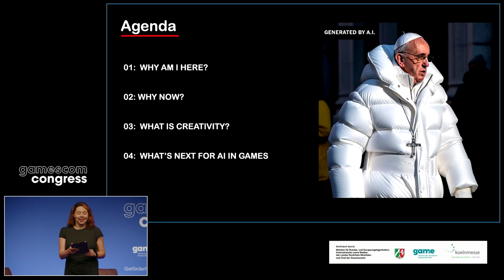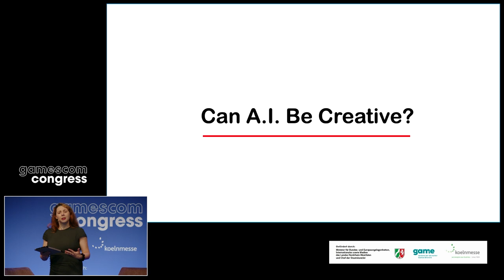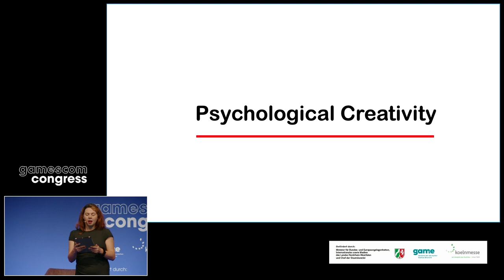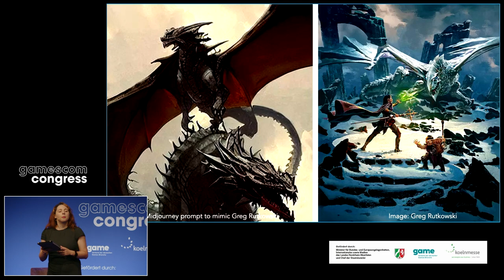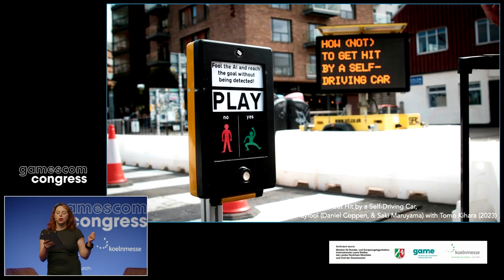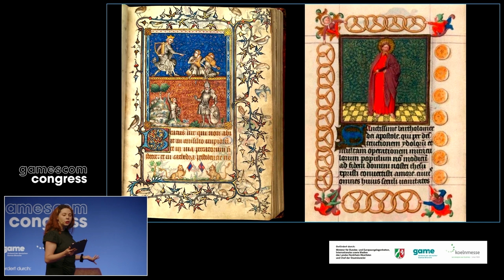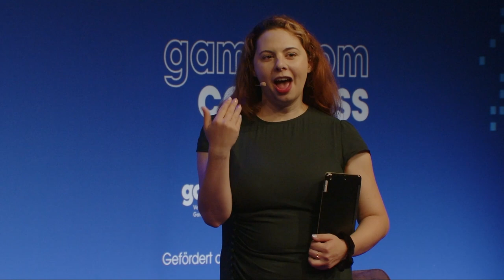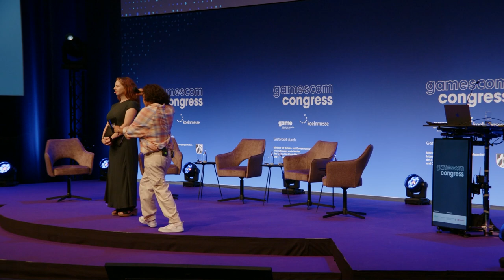Sarah Brin: Can AI be Creative?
Within the past 12 months, AI has rocked commercial and creative landscapes, interjecting both optimism and uncertainty. While some tout AI as a path to innovation and prosperity, many creatives (including those in the games industry) perceive it as an existential threat. This talk uses the nature of creativity as a lens to analyze AI's impacts on and possibilities for games. Ultimately, the presentation proposes ethical, pragmatic, and collaborative guidelines for games and our creative future.

Speaker: Sarah Brin, Kythera AI, Head of Product and Growth